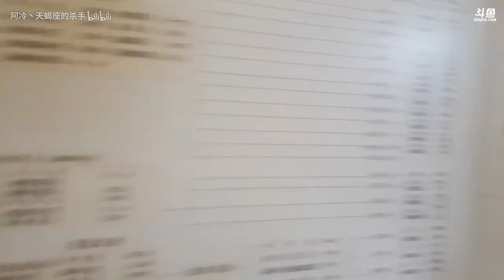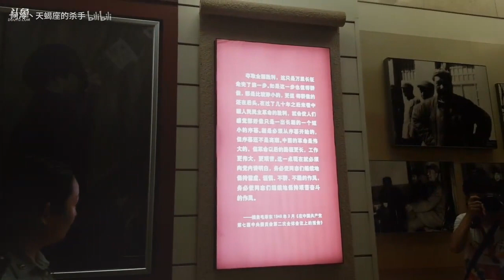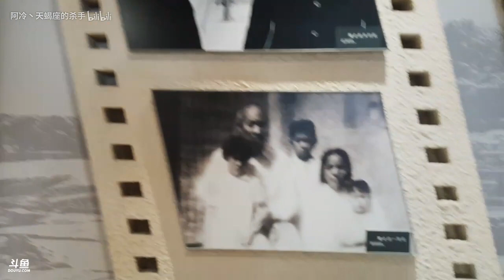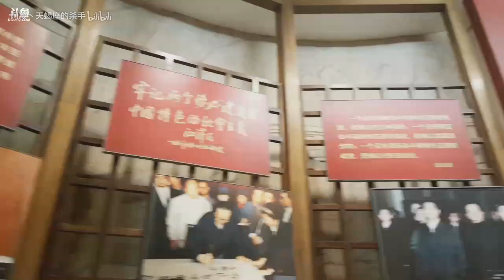忆苦思甜，阿冷带大家感受红色记忆，感悟红色精神